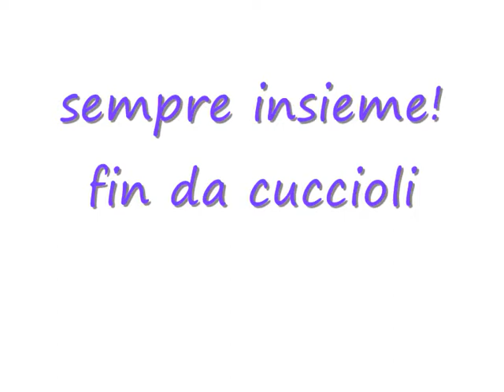Sempre insieme fin da cuccioli-Vasco e Artù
Vasco ha qui 11 mesi è un Dogue de Borderaux
Artù ha anche lui 11 mesi è un Bouledogue francese
Compagni di sventura (erano importati illegalmente in Italia e scoperti dalla Polizia Municipale di Cesena) da cuccioli adottati da noi e sempre insieme!